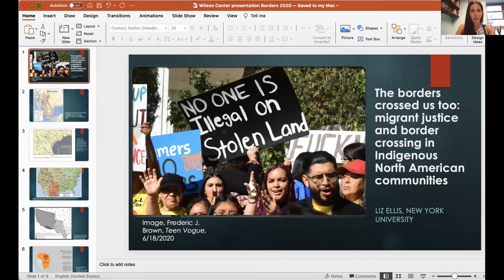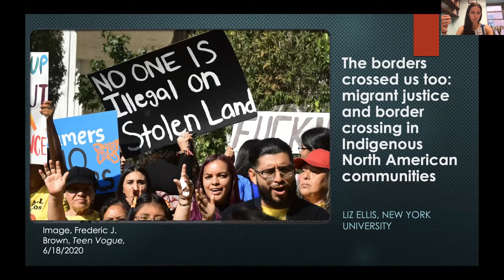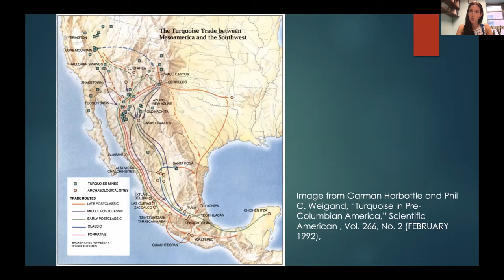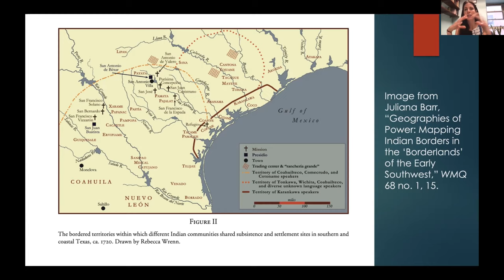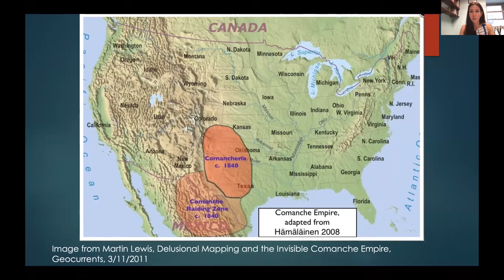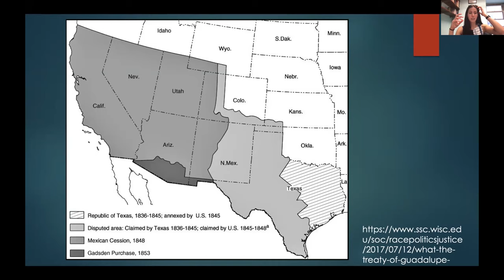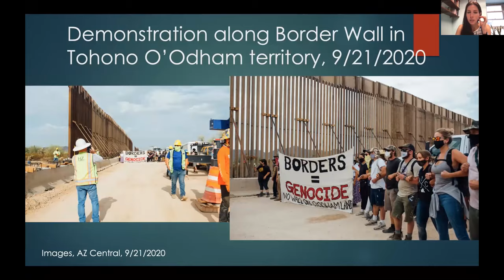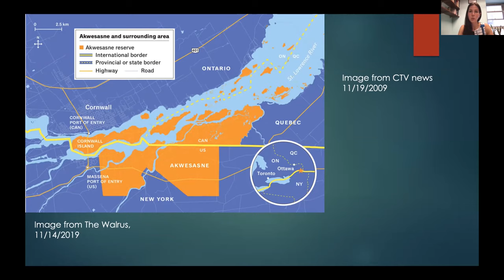SS2021: Elizabeth Ellis "The Borders Crossed Us Too"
Elizabeth Ellis, “The Borders Crossed Us Too: Migrant Justice and Border Crossing in Indigenous North American Communities”

Recorded Thursday, Sept. 23, 2021.

Abstract:
In recent years, debates over the rights of migrants and immigrants in North America have dominated our national conversations. This is especially true in the U.S. where former president Donald Trump’s ultra-restrictive immigration policies generated widespread backlash, and as the ongoing COVID pandemic has led many countries to close their borders. However, too often the critical roles of Indigenous nations have been overlooked in these contemporary conversations about immigration. This has led to the perception that discussions of reconciliation and shared governance and immigration and asylum exist in largely distinct spheres. In reality, Indigenous immigration policies not only enabled their nations to survive the onslaught of colonization, but they have critically shaped the movement of peoples across the continent for many generations. Returning to this history of Native American immigration and sanctuary practices in Early America sheds light on contemporary Indigenous approaches to borders and immigration and provides a valuable critique of the roles of settler governments in shaping contemporary migration policies.

Speaker Bio:
Elizabeth Ellis is an assistant professor of history. Liz’s current book project investigates the histories of Louisiana’s small, Native American polities during the eighteenth century. Her work analyzes the ways that these nations shaped European colonization efforts and influenced the lives of all of the inhabitants of the Lower Mississippi Valley. Unlike many of the larger Indian nations of the Southeast, these “petites nations” did not coalesce or confederate into larger polities during the eighteenth century. Rather, these nations sought alternative military, diplomatic, and economic strategies that would allow them to simultaneously preserve their autonomy while wielding sufficient regional influence to protect their communities. Her work examines the interactions among these petites nations, including the Chitimachas, Tunicas, Bayagoulas, Houmas, Ofogoulas, Tensas, and Biloxis, and their relationships with larger Native polities and the French, Spanish, British, American, and African peoples who settled in Louisiana. Her recent publications include an article on the Tunicas in the Journal of Louisiana History and a book chapter in Routledge’s The World of Colonial America.
Prior to joining NYU, Liz was the Barra Postdoctoral Fellow and a visiting assistant professor at the McNeil Center for Early American Studies at the University of Pennsylvania. She has received awards and fellowships from the Newberry Library, The New Orleans Center for the Study of the Gulf South, the Huntington Library and Archives, the University of North Carolina, and Tulane University.
The ISID Speaker Series convenes expert academics and practitioners working on topics related to international development. During the Fall 2021 semester the Speaker Series will be conducting live events through Zoom and Facebook, Thursdays at 12:30 PM (EST). For more information on the ISID Speaker Series and to view past presentations, please visit McGill.ca/isid.